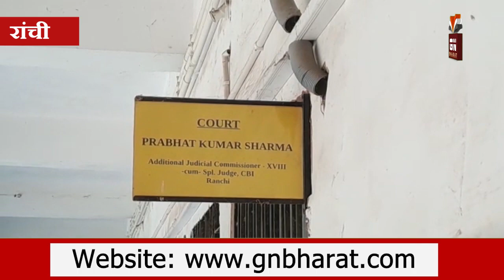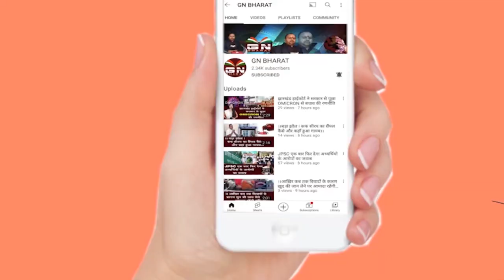पू'जा सिंघल ED कोर्ट में किया सरें'डर, अब आगे मैडम के साथ क्या होगा, देखें यह रि'पोर्ट में